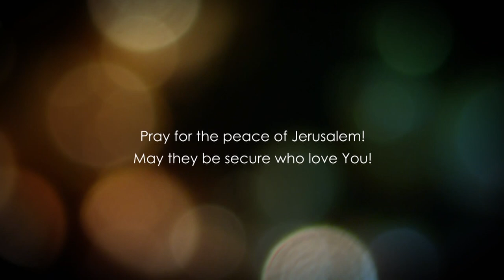Matthew 20 - Part 3 - Jesus heals two blind men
Matthew 20 explained. In this video we see how Christ healed two blind men. However, the reason why He had compassion on them is because He knew they truly believed in Him and were honest on their pleading.

Trust in Messiah and follow Him truly and you will see how He is capable to change your life not because of mere miracles but because salvation is in His name alone.

Join us in this study of Matthew 20.

Checks may be sent to:

LoveIsrael.org
925 N. Courtenay Parkway Suite 19